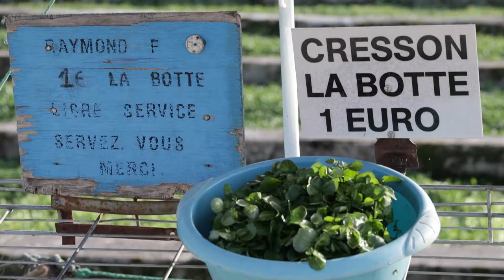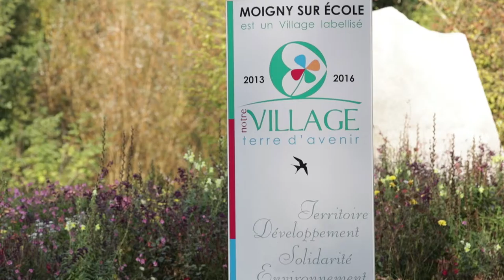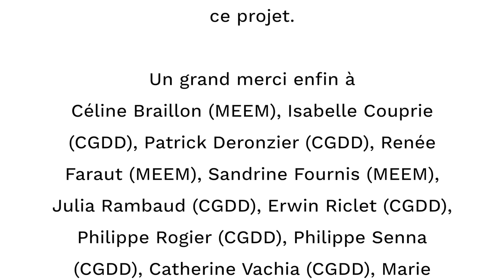Cohésion sociale et développement durable : retour sur l'expérimentation à Moigny-sur-École